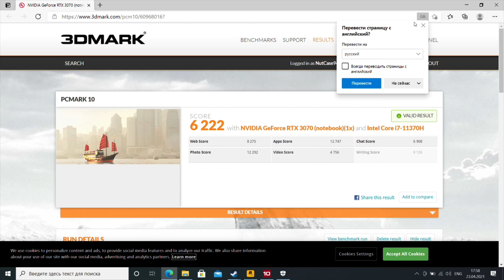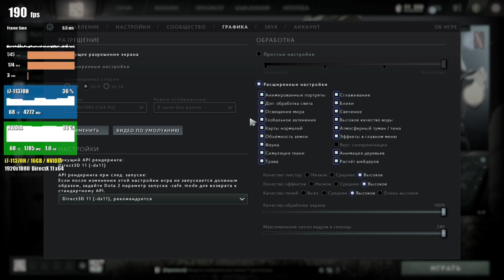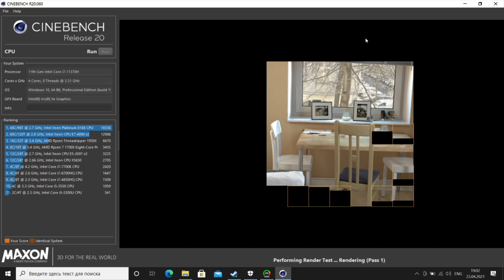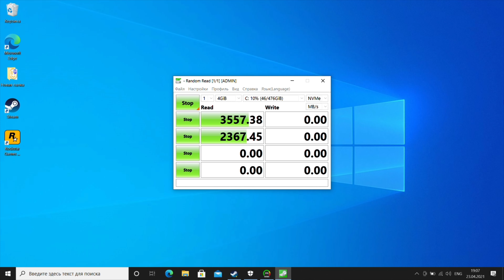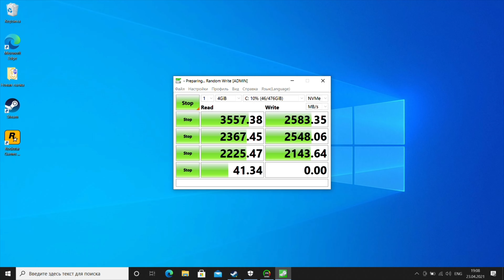Игровой ноутбук ASUS TUF Dash F15 RTX 3070 Laptop + Intel 11th Gen i7-11370H Обзор, разборка, тесты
В нашем обзоре игровой ноутбук ASUS TUF Dash F15 (FX516PR-HN002) на базе процессора Intel 11th Gen. Intel Core i7 11370H в 2021 году, на минуточку, 4-ядерный 8-поточный процессор поколения Tiger Lake H35, который странно видеть в ноутбуке в паре с RTX 3070 Laptop на 80-85W. Но результат ноутбука ASUS TUF Gaming laptop Dash F15 на удивление неплох, если бы, конечно, не распаянные 8Gb RAM + 8Gb в слоте, не заменимость одного из модулей, что просто неудобно и не позволит приспособить ноутбук к серьёзной работе, хотя два M.2 NVMe разъёма вполне на это намекали. В целом неплохая модель, пусть и с довольно средним 144Hz экраном, без веб-камеры и цифрового блока клавиатуры, если бы не уровень шума (ноутбук откровенно шумный). Поэтому Gaming laptop ASUS TUF Dash F15 с RTX 3070 - это игровой ноутбук, который вы не захотите купить себе.

Игровой ПК (Ryzen 7 5800X + RTX 3060) и ноутбук ASUS ROG Strix G17 (Ryzen 7 5800H+RTX 3070)
ноутбук  ASUS TUF Gaming A15 FA506IV-HN245 (AMD Ryzen 7 4800H + RTX 2060)
комплектации игровых ноутбуков 2021 ASUS TUF Dash F15 серии:
Процессоры:
Intel Core i5-11300H 3,1 ГГц, 4 ядра (8 МБ кеш, до 4,4 ГГц)
Intel Core i7-11370H 3,3 ГГц, 4 ядра (12 МБ кеш, до 4,8 ГГц)
Видеокарты:
NVIDIA® GeForce RTX™ 3060 Laptop GPU,Тактовая частота до 1525 МГц (80 Вт с функцией ROG Boost, 85 Вт с функцией Dynamic Boost), 6 ГБ GDDR6
NVIDIA® GeForce RTX™ 3070 Laptop GPU,Тактовая частота до 1390 МГц (80 Вт с функцией ROG Boost, 85 Вт с функцией Dynamic Boost), 8 ГБ GDDR6
Экраны:
15,6", FHD (1920 x 1080) 16:9, anti-glare display, sRGB:62.5%, Adobe:47.34%, Refresh Rate:144 Гц, IPS, Adaptive-Sync
15,6", FHD (1920 x 1080) 16:9, anti-glare display, sRGB:100%, Adobe:75.35%, Refresh Rate:240Hz, IPS-level, Adaptive-Sync
ОЗУ:
8 ГБ DDR4 распаяны на плате,  1 слот  расширения в который  установлено 8 ГБ DDR4-3200 SO-DIMM *(Upgrade до 40Gb)
SSD:
512 ГБ M.2 NVMe PCIe 3.0 SSD
Порты:
1x 3.5mm Combo Audio Jack
1x HDMI 2.0b
1x RJ45 LAN
3x USB 3.2 Gen 1 Type-A
Беспроводные подключения :
Wi-Fi 6(802.11ax)+Bluetooth 5.1 (Dual band)
Батарея:
76 Вт·ч, 4S1P, 4 ячейки, литий-ионный
Блок питания: 200 Вт Тип разъема:  проприетарный ø6,0 (мм)
Выход: 20 В, 10 A, 200 Вт | Вход: 100~240 В, 50/60 Гц
Размеры (Ш x Г x В): 36.0 x 25.2 x 1.99 ~ 1.99 cm
Вес: 2.00 Kg
Тайм-коды:
00:00 Вступление внешний вид ASUS TUF Dash F15
00:30 ASUS TUF Gaming Dash F15 характеристики
00:54 Разборка ноутбука ASUS TUF F15 (FX516PR-HN002)
01:45 Игровой ноутбук ASUS TUF Dash что внутри ? Модуль памяти 1шт :(
02:27 Слоты под M.2 NVMe накопители в TUF F15
03:27 Модуль Wi-Fi 6(802.11ax)+Bluetooth 5.1
03:35 Немного о батарее ноутбука ASUS F15 (76 Вт·ч)
03:48 О системе охлаждения i7-11370H + RTX 3070 Laptop
07:15 Несколько нюансов по верхней крышке TUF Dash F15
07:55 Разъемы и что можно подключить к ноутбуку Dash F15
08:59 Общие впечатления о корпусе ASUS TUF Dash F15
09:44 О вариантах экранов 15,6" FHD: sRGB:62.5% 144 Гц, IPS и sRGB:100% 240Hz IPS-level
10:31 Общий итог по внешнему виду ASUS TUF Dash F15 RTX 3070
11:30 Тесты в PCMarck 10 (RTX 3070 Laptop +  i7-11370H)
12:30 Тесты в Dota 2 связки 3070 laptop +  i7 11370H
12:55 Тесты в Escape from Tarkov на i7 11370H 4C/8T +  RTX 3070 85W
13:24 Тесты в Red Dead Redemption 2 (RDR2) Laptop RTX 3070
13:45 Тесты Cinebench  R20 (Intel 11th Gen i7-11370H 4 ядра и 8 потоков - это не про Работу
14:23 Тесты CrystalDiskMark SSD M.2 NVMe от  SK Hynix
15:07 Тесты в OCCT нагрев 11370H  и температура RTX 3070 Laptop
15:36 Итоги по ноутбуку ASUS TUF Dash F15 RTX 3070 Laptop
16:09 О шуме системы охлаждения или "Пора на взлет"  с ASUS TUF Dash F15
17:22 Заключение, титры и т.д.

Связь:
ООО «АллТеч»
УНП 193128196